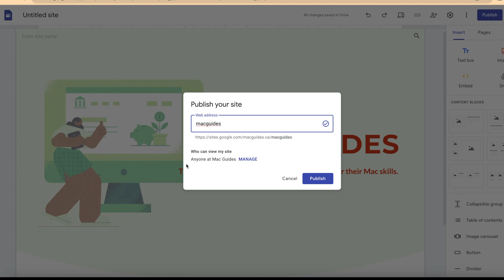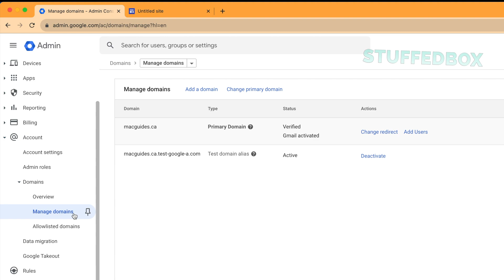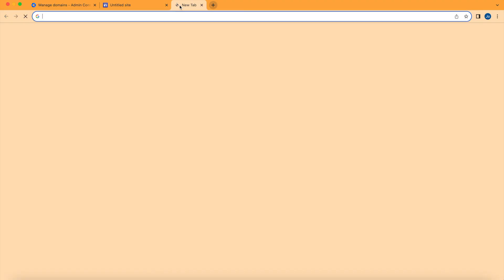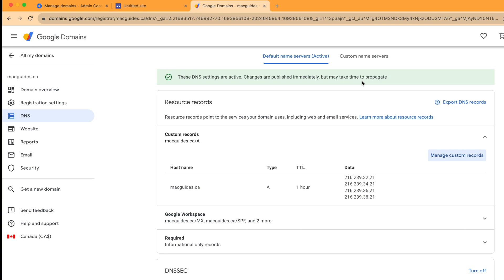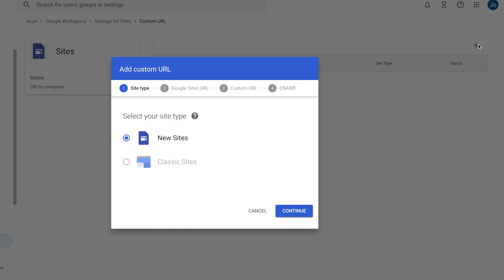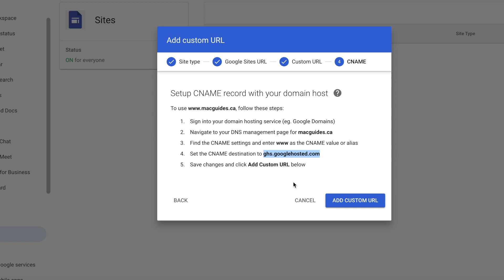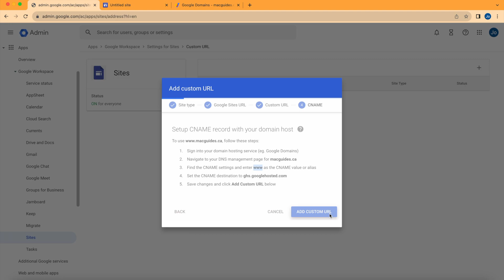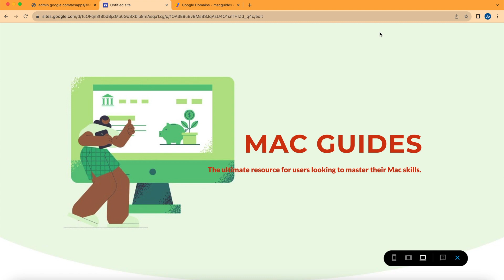Point your Custom Domain to your Google Workspace Site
In this Google Workspace tutorial, i'll show you how to link your Google site, that you created on your business account, to your website URL.